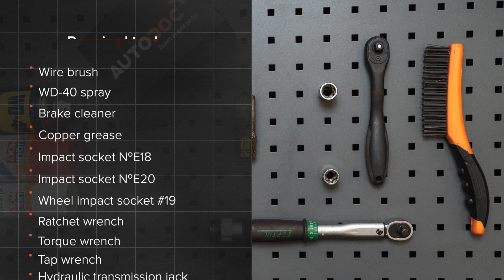Как да сменим задни амортисьори на OPEL ZAFIRA-A 1 (T98) [ИНСТРУКЦИЯ AUTODOC]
Как да сменим задни амортисьори на OPEL ZAFIRA-A 1 (T98) 2.0 Миниван 1999–2005 [ИНСТРУКЦИЯ AUTODOC]

Амортисьори на автомобилите OPEL Vectra B Saloon (J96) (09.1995–04.2002) / OPEL Astra G Caravan (T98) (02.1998–12.2009) / OPEL Astra G Van (F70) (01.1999–04.2005) / VAUXHALL Zafira Mk1 (A) (T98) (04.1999–08.2005) / VAUXHALL Astra Mk4 (G) Saloon (T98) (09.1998–05.2005) трябва да се сменя, обикновено, по една и съща процедура.

⚡ Всички видео и PDF уроци за смяна на части на OPEL ZAFIRA-A 1: сваляне и гледане в AUTODOC CLUB

🔝 ТОП марки, които произвеждат амортисьори: RIDEX; STARK; MONROE; KAMOKA; SACHS

🛠️ Инструментите, които са нужни, за да смените задни амортисьори:
- телена четка
- спрей WD-40
- спрей за почистване на спирачни апарати
- медна грес
- гаечен накрайник № Е18
- гаечен накрайник № E20
- дълга ударна вложка №19
- тресчотка
- динамометричен ключ
- върток
- трансмисионен крик